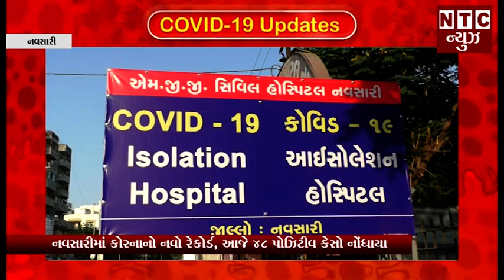નવસારીમાં કોરનાનો નવો રેકોર્ડ, આજે 48 પોઝિટીવ કેસો નોંધાયા